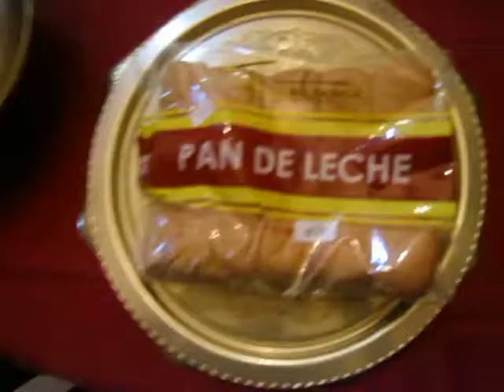MDG 4279 Pan de Leche